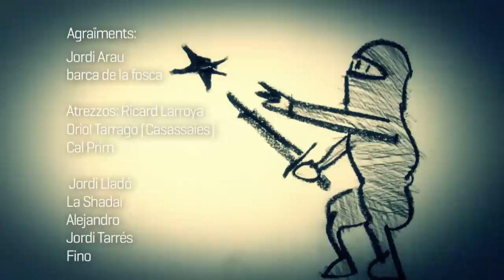Gossos - Buscant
Dirigit per Àlam Raja. Bipolar films